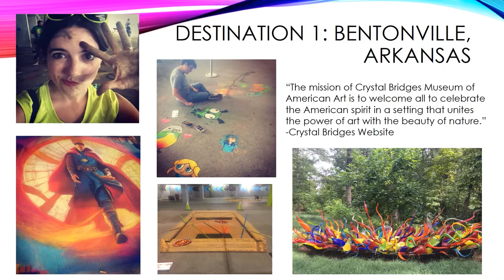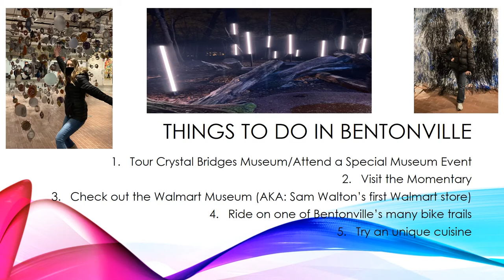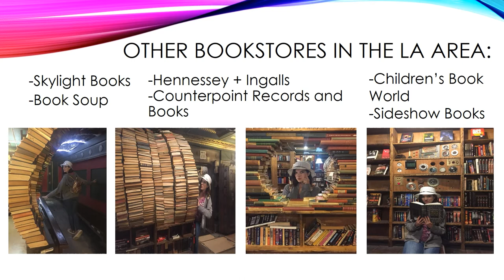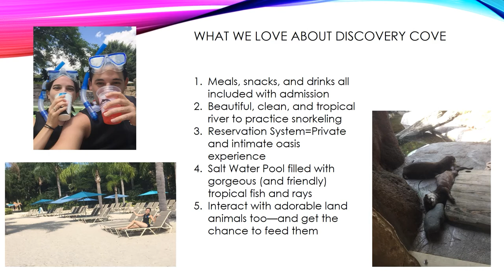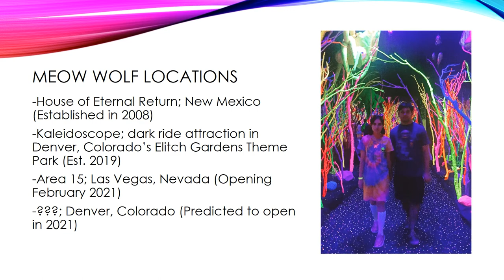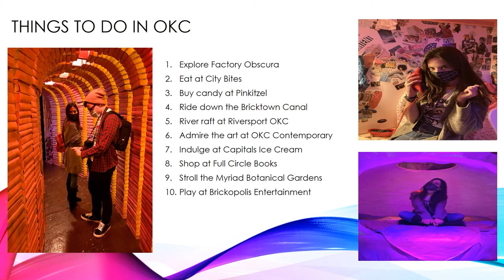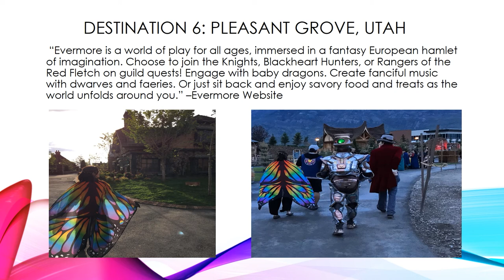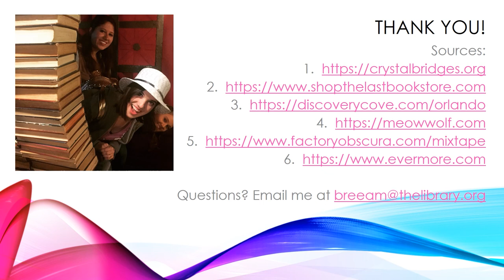Brown Bag Travelogue: American Whimsy with Breea Milburn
Sit back, relax and explore a new place from the comfort of your own home. The topic for this session is American Whimsy. Venture across the U.S. with Library staffer Breea Milburn as she reveals the quirkiest parts of her vacations across the states, including a seemingly normal house containing portals into other worlds, mountainsides that rise over a realm built for elven-folk and a massive bookstore with arches upon arches of novels to explore.

If you have questions or would like more information from our presenter, send an email to . And, if you'd like an audience for your trip tales, let us know!